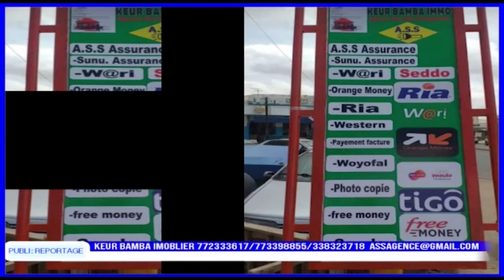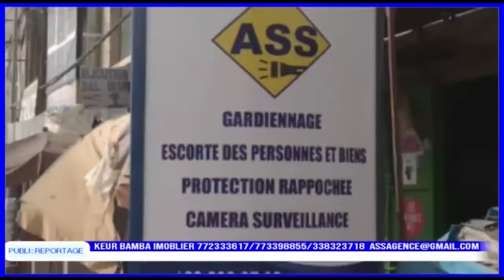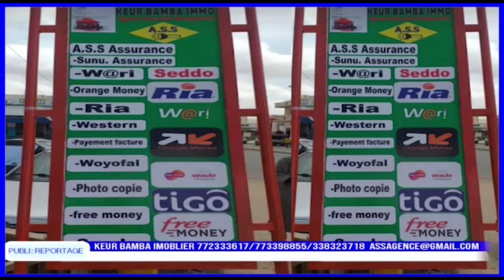DISSCOUR /SERIGNE Cheikh Mbacke Makhmoudan MALICK NDIAYE!mi ...